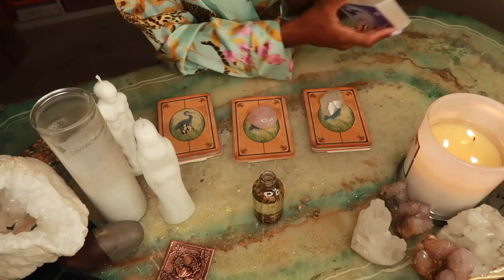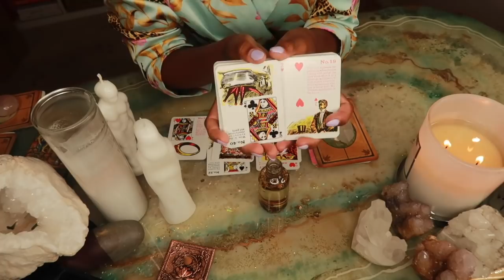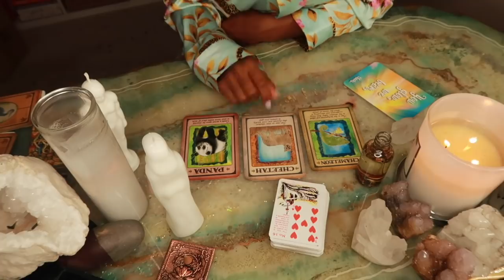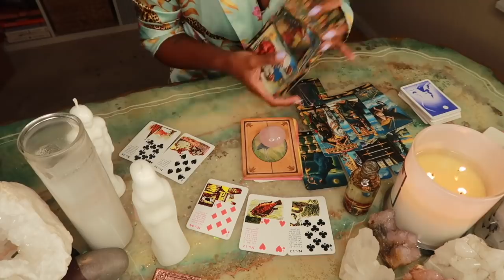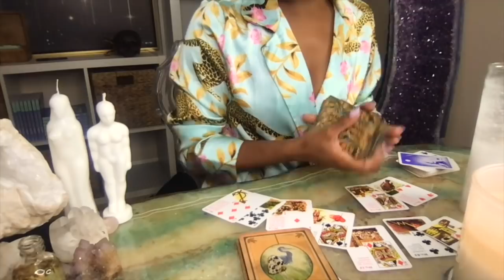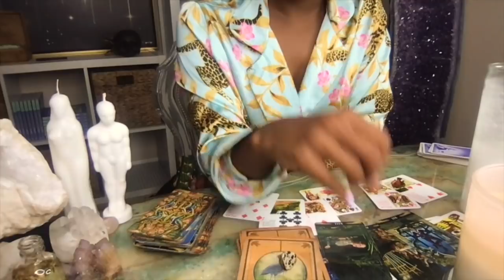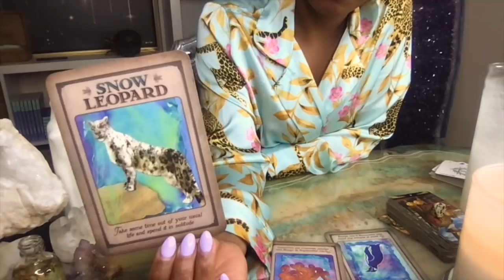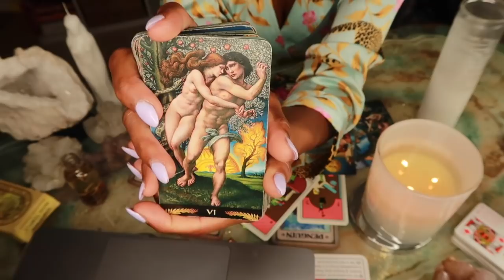Your Love Life - You're Meant to Hear This Now!- Pick A Card Message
The message you need to hear right now for your love life/romantic goals is... ;)

Time Stamps-
Card Options- 3:33
Pile One/ Crystal Quartz- 4:34
Pile Two/ Rose Quartz- 27:41
Pile Three/ Leopard Quartz- 43:13

Jessica Alexandria
76 4th St N  Box 2165